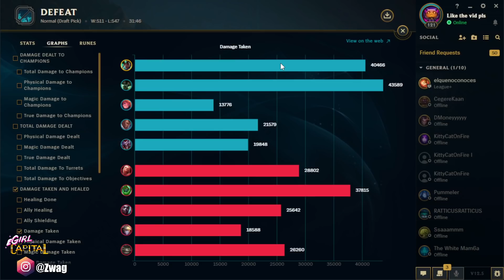KARMA, BUT I CAN TANK YOUR WHOLE TEAM FOR 3 MINUTES STRAIGHT (RAID BOSS KARMA)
League of Legends season 12 Karma Gameplay!